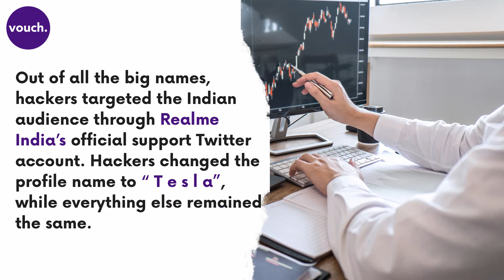Big Scale Bitcoin Fraud on Twitter | Fraud Story #6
Vouch is a digital escrow system that holds money for both buyer and seller until services are delivered. Your money is completely secure on Vouch.

*Limit of transaction through Vouch is subject to terms & condition.